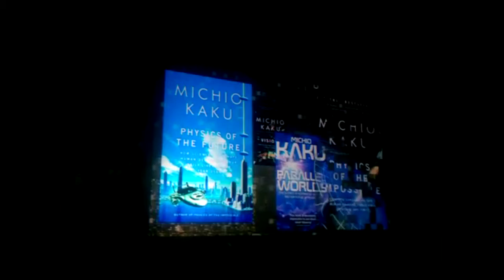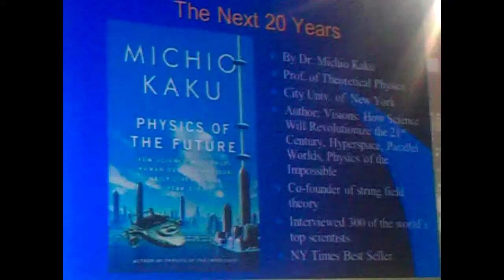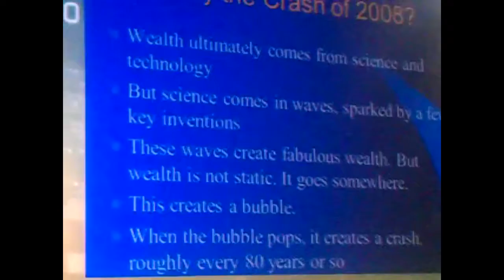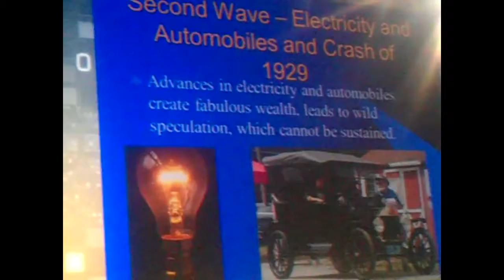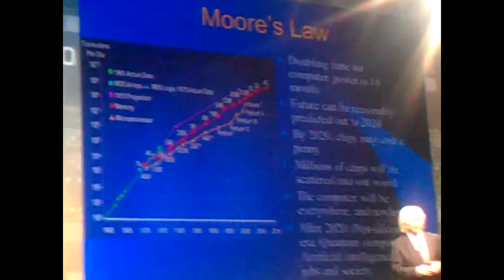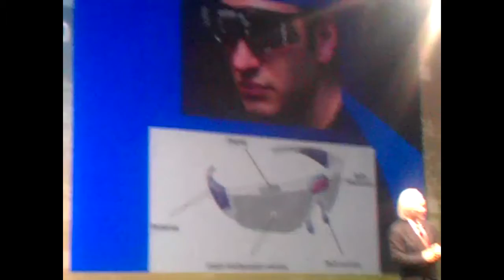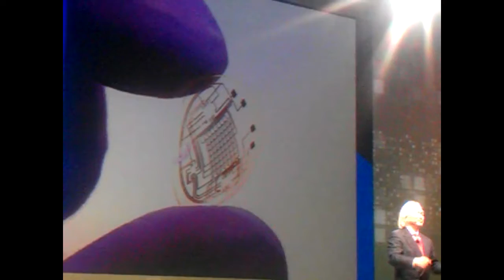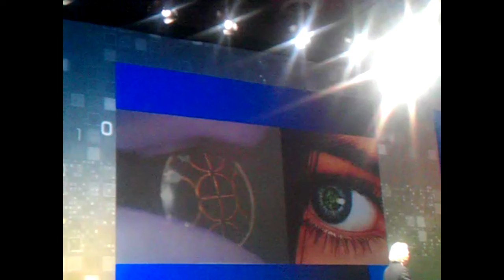Michio Kaku at Salt Lake City SC12 Part 1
Michio Kaku at Salt Lake City at SC12. He gave a good lecture.
Sorry for the video quality. I filmed it with a potato.